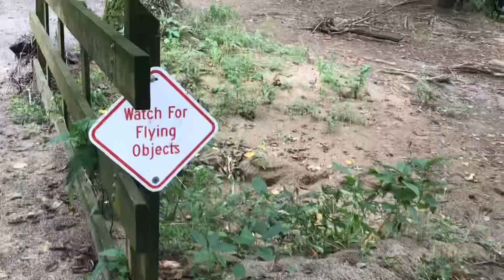Lil Swiss - Domda (Official Video) [Prod. Zesty Sauce]